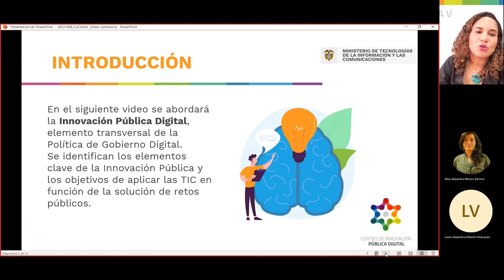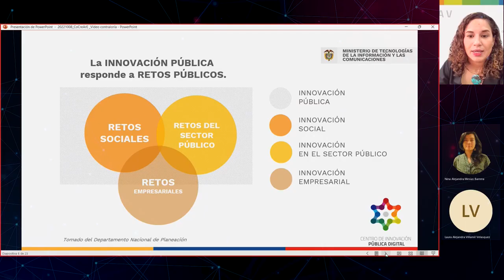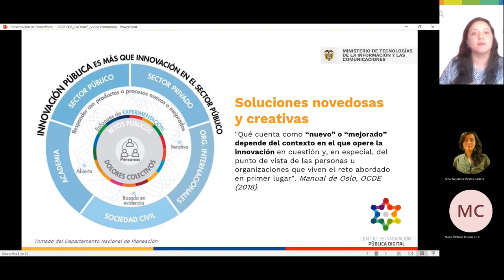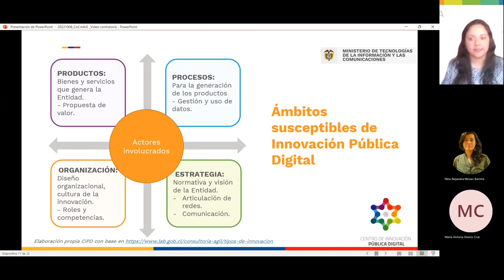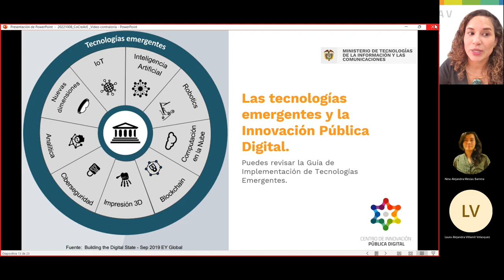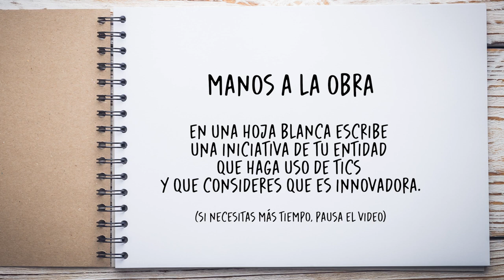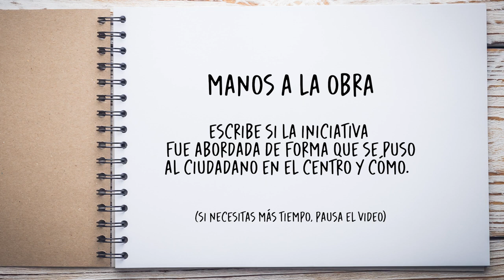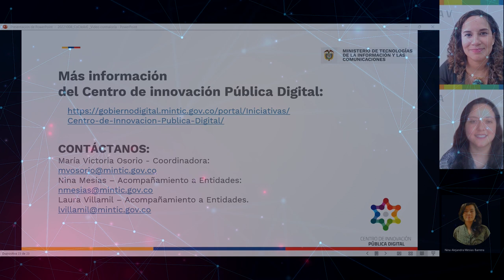ContraloríaTIC: Innovación Pública Digital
El vídeo presenta una descripción general de cuál es el enfoque de innovación pública digital, propuesto en la Política de Gobierno Digital, sus principales componentes y formas de aplicarlo en el sector público.